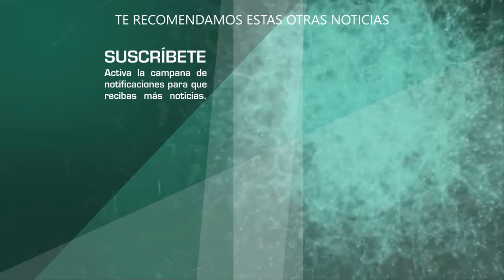Triste historia de Zudikey Rodriguez quien perdió un HI JO de una manera lamentable